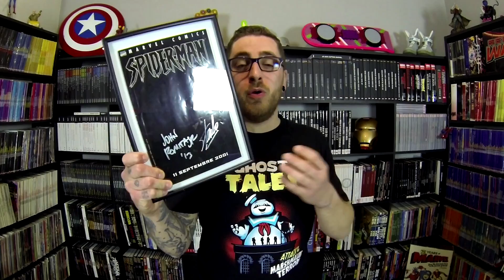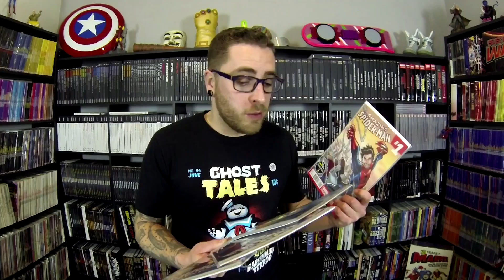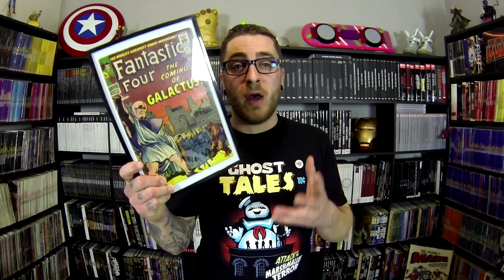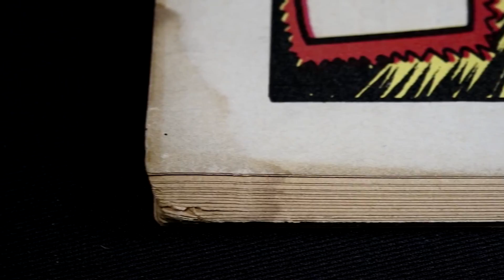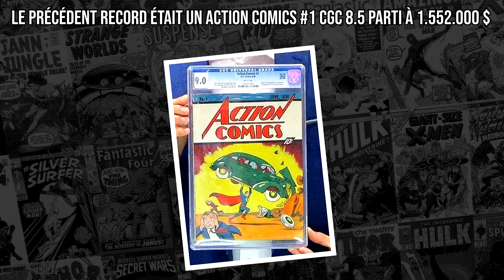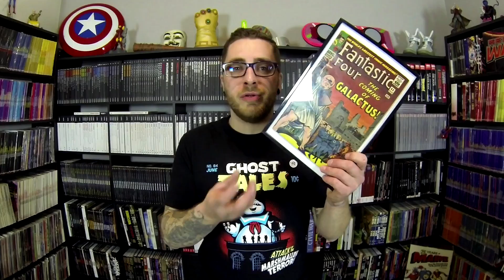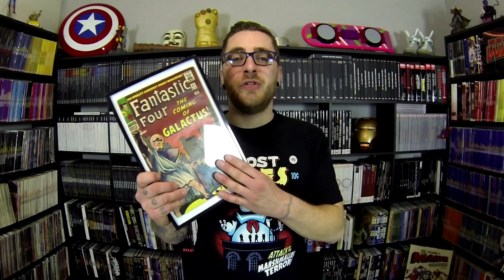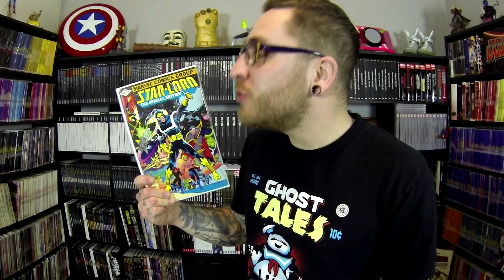CALCULEZ LA VALEUR DE VOS COMICS ?!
"Découvrez maintenant tous les secrets pour faire de la plus value avec vos Comics grâce à ce formidable procédé révolutionnaire !"

Non, ce n'est pas vrai.
Dans cette vidéo, on aborde juste comment l'industrie du Comicbook fonctionne à l'internationale et les différentes façon de connaître la VRAIE valeur de vos Comics !

POUR ACHETER L'OVERSTREET :

(Les librairies spécialisées VO, ont souvent des Overstreet CBPG.
Hésite pas à t'informer et acheter aux petits commerçants.)

Crédits Musiques :

- Fin de vidéo : La Musique Libre